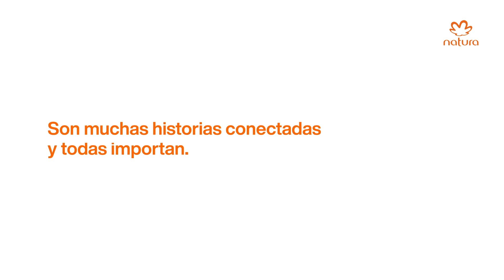Natura | Cada Persona Importa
Cuando eliges comprarle a una consultora de Natura, eliges formar parte de una gran red de historias que se conectan.
En esta red, una persona impacta a la otra. Personas que forman parte de una inmensa red, que cree en el poder de las relaciones para compartir valores.
En esta red, somos personas que cuidamos de personas, donde cada persona es un mundo.
Y todo el mundo importa.

Acércate a una consultora Natura. Llama al SNAC 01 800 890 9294

SALUD ES BELLEZA. AVISO COFEPRIS 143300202D0254